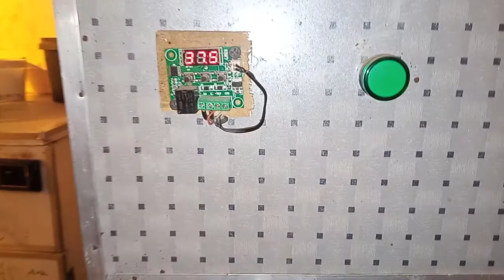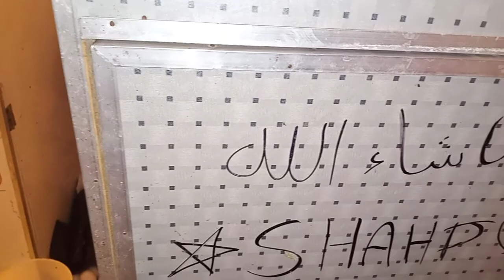اليوم كان أول جلسة لمحمد ابنى فى المحكمة فقلت ابدأ يومى بخير جديد ورزق جديد